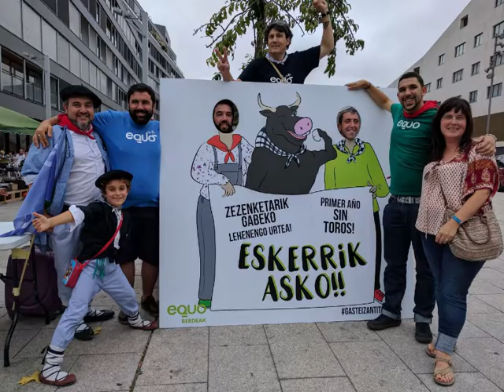Hasta dentro de nada. Nos vemos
Un mensaje de ánimo de nuestras candidatas a toda la afiliación y simpatizantes. Aunque el confinamiento al que nos ha sometido el COVID nos ha separado en el espacio, pero no nos ha distanciado. Sabed que seguimos aquí, confíamos en que vosotras también sigáis ahí. Nos vemos pronto.